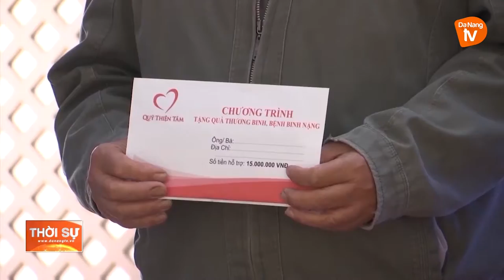KỶ NIỆM 75 NĂM NGÀY THƯƠNG BINH – LIỆT SỸ